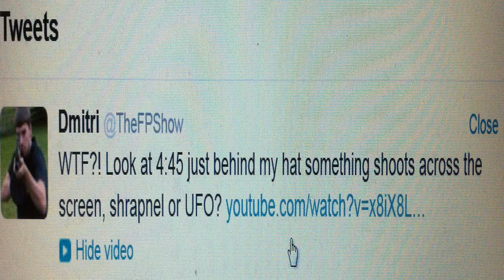Interdimensional UFO caught on video from FPSRUSSIA LASTEST VIDEO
go watch it yourself. make sure you go to 3:05 in real time. then go to 4:44 i had to slow it down by 150x and it speed was beyond a blur almost. it starts from right to left after the explosion. you can do it yourself and do your own test if you dont believe me